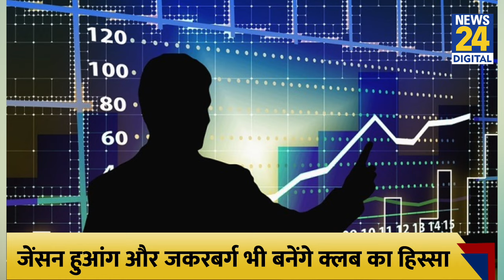2027 तक Trillionaire बन जाएंगे Elon Musk, List में Adani का भी नाम, क्या है रिपोर्ट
2027 तक Trillionaire बन जाएंगे Elon Musk, List में Adani का भी नाम, क्या है रिपोर्ट